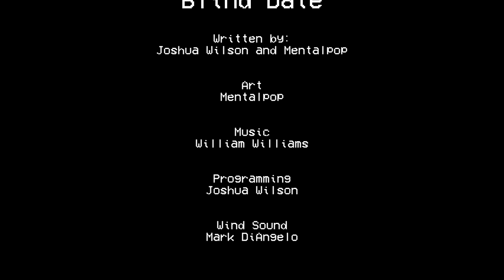Blind Date - "A Date to Remember" | Visual Novel Game | PC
All Info is Given Below

Hi there, welcome to my let's play of an indie visual novel game called Blind Date. As the title suggests, we get to go on a blind date. All starts off well, but something seems amiss here...

▶ Side note: Yes, I'm aware I sound similar to Cryaotic. No, you don't have to spam it in my comments section. Believe me - I know by now. I greatly respect Cry as a creator and a streamer, but having every other comment I get be the exact same thing is getting annoying and out of hand. I am not a clone and I'm not a puppet. I am me. I hope you choose to respect this request.

By using the provided links above, you can not only help the channel financially but also help a charity of your choosing, and receive some games in return!

Video Info
● Game: Blind Date
● Developer & Publisher: Solscape Studios

Game Info
● Genre(s): Visual Novel, Dating Sim
● About Blind Date:

After months of loneliness you’re finally ready to go on a date and, in your infinite wisdom, you find yourself here. Who’s Karen? What’s she all about? What can this mysterious woman teach you about love, kindness and yourself? A veritable sequel to the original, Blind Date improves on Blind Date (Classic) in many exciting ways.